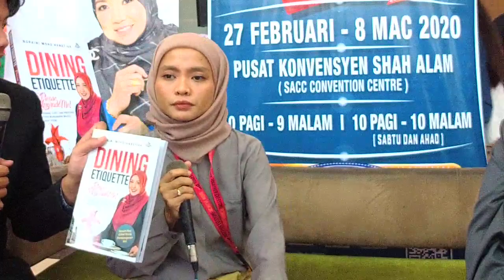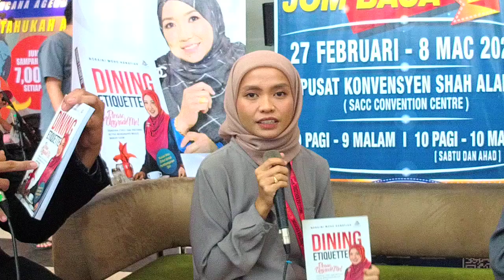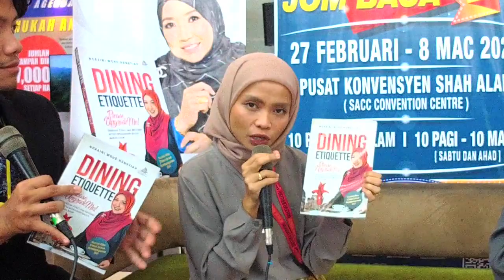[PBS2020] Dining Etiquette bersama Shanana Production